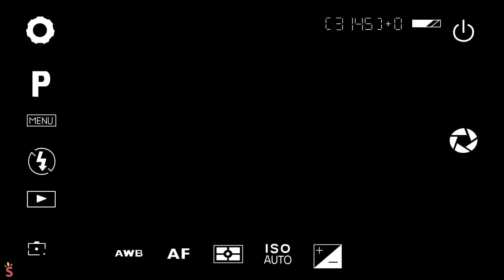CATNAP SAVED BY CATNAP?! Poppy Playtime Animation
► More Poppy Playtime Cartoon! -

Catnap is suddenly transported to an alternate world 🌍 where he meets his younger self 🐾. In this world, though, his parents love and spoil him, causing young Catnap to become reckless 😎 and rack up a debt to Bullyno 💰. Now, Bullyno plans to kidnap young Catnap as payback 😨. Can the original Catnap 🦸‍♂️ step in and save his younger self before it's too late? ⏳🛡️